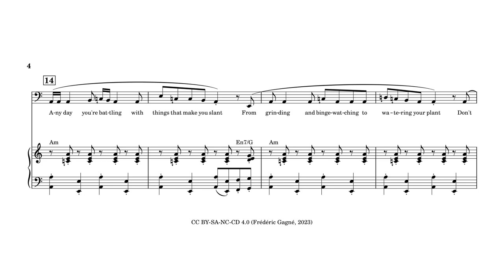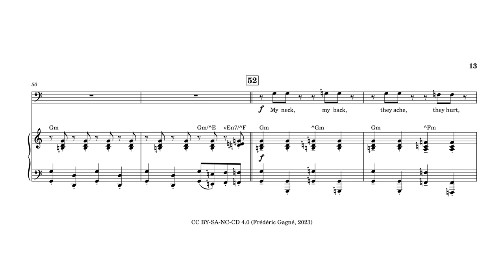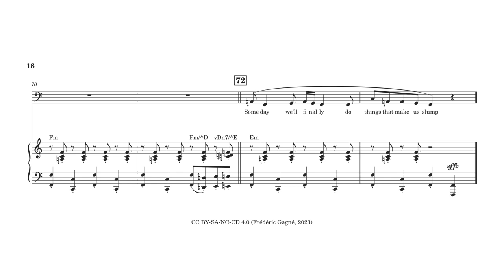Slump (14edo ragtime)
Une courte chanson de style ragtime pour voix basse et piano en 14edo. J'ai soumis cette pièce au premier tour de SpinTunes 21; le thème était "Y-Axis", et je l'ai interprété sous l'angle de la mauvaise posture. Je ne suis pas un très bon chanteur, et la partie de piano est un peu saccadée pour diverses raisons, mais j'espère que ça transparait que j'ai eu du plaisir à faire tout ça! Merci à @phlubblebubble de m'avoir encouragé à participer à SpinTunes!

A short ragtime-style song for bass voice and piano in 14edo. I submitted this track to SpinTunes 21 Round 1; the theme was "Y-Axis", and I interpreted it through the idea of bad posture. I'm not a very good singer, and the piano part is a bit choppy for various reasons, but hopefully it shows that I had fun doing all of this! Thanks to @phlubblebubble for encouraging me to participate in SpinTunes!